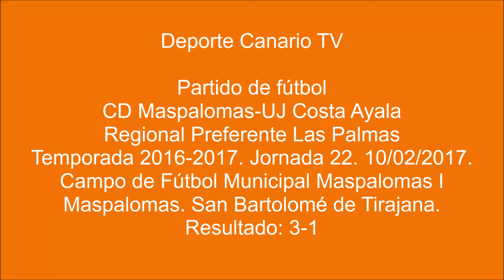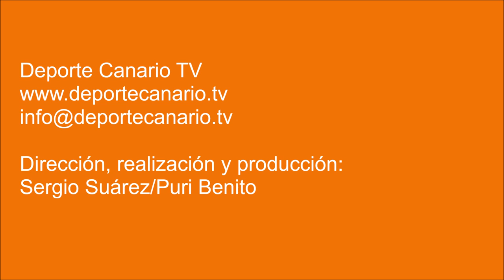(PARTIDO COMPLETO) Encuentro CD Maspalomas-UJ Costa Ayala 10 2 2017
Partido de fútbol CD Maspalomas-UJ Costa Ayala. Regional Preferente Las Palmas. Jornada 22. 10/02/2017. Temporada 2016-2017. Campo de Fútbol Municipal Maspalomas I. Maspalomas. San Bartolomé de Tirajana. Resultado final: 4-1.